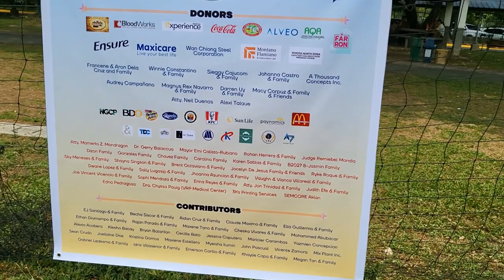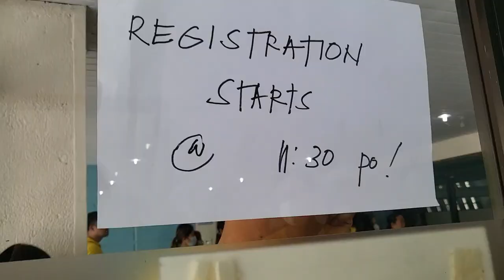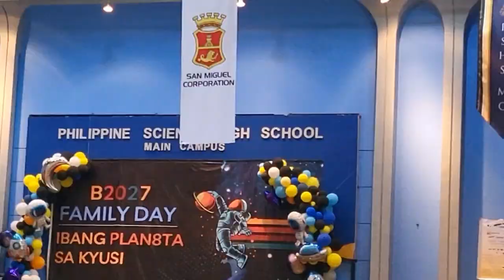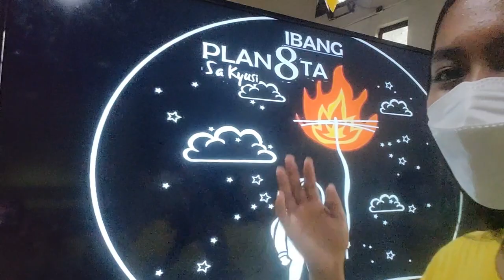Safi's Family Day 2023|Pisay Main Campus|PSHS-MC Batch 2027 Fundraising Concert|lualhati mapilot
lualhati mapilot